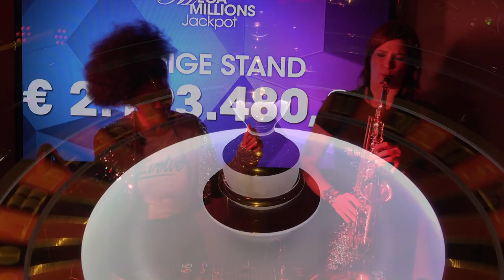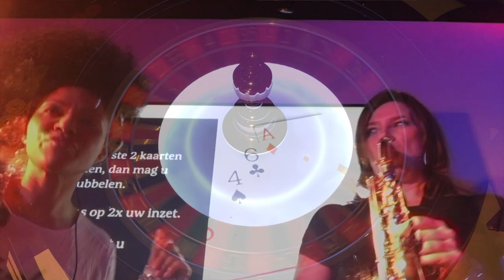Venus Tunes Live at Casino, Amsterdam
Susanne Alt (dj/sax), Mavis Acquah (dj/vocals)
Filmed 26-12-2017 by Robert Glass at Holland Casino Amsterdam.